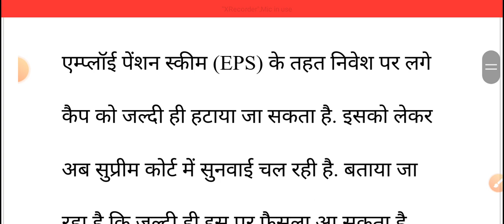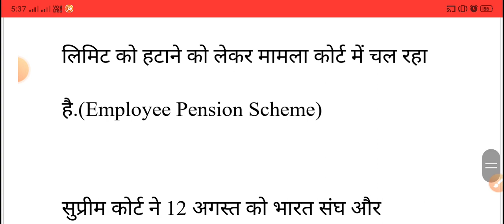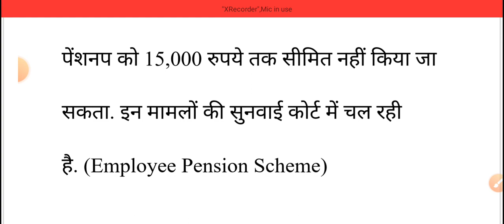Old pension update | EPS | EPS-95 | EPFO | OLD पेंशन को लेकर सुप्रीम कोर्ट का आदेश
नमस्कार दोस्तों अगर आप सरकारी योजनाओ से जुडी नई जानकारी सब से पहले प्राप्त करना चहते है, तो आपको अपने छोटे से पियारे से YOUTUBE CHANNEL PK SARKARI YOJANA को Subscribe कर लेना है और घंटी को जरुर दाबले l धन्यवाद